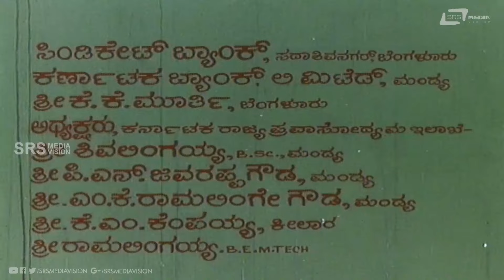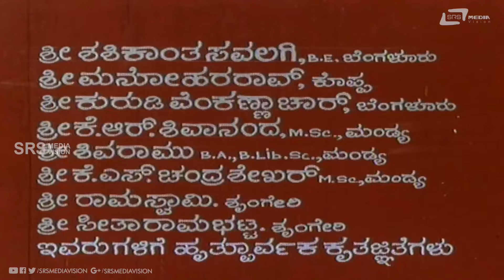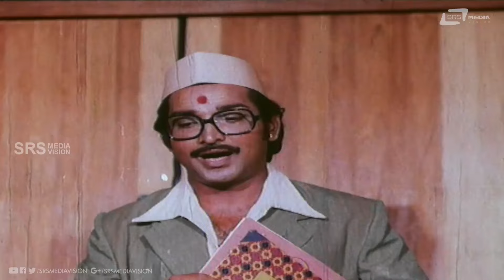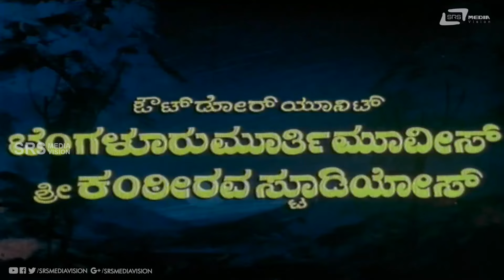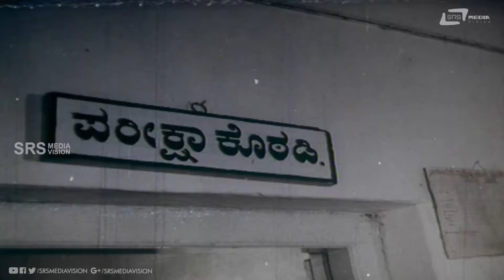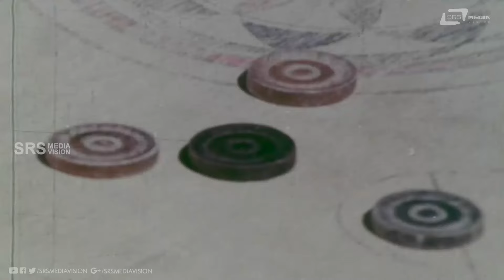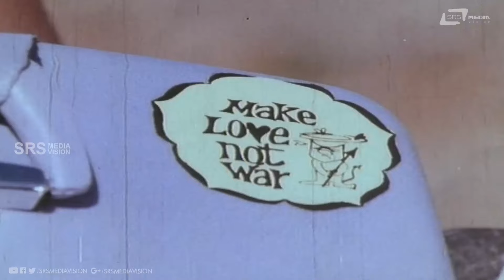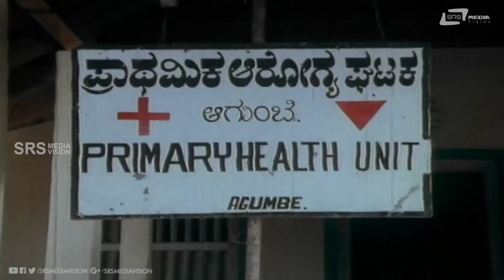Muthu Ondu Muthu | ಮುತ್ತು ಒಂದು ಮುತ್ತು Ananthnag | Roopa Chakravarthy | Romantic Movie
Watch Ananthnag & Roopa Chakravarthy playing lead role from Muthu Ondu Muthu. Also starring Sundar Krishna Urs, Vasudeva Rao, Musuri Krishnamurthy on Srs Media Vision Full Movie Channel..!!!
Film: MUTHU ONDU MUTHU
Starcast: ANANTHNAG, ROOPA CHAKRAVARTHY
Director: R N JAYAGOPAL
Producer: B N NAGARAJU
Banner: BHAGYA KALAMANDIR
Year: 1979
Song: 01.Hoove Maresithu Mogava
Song:02.Hoove Thilideya Nijava
Song:03.Sanyaasa Thottavanalla
Song:04.Prema Hrudayada Gaana
Singers: SPB, S Janaki, Vani Jayaram